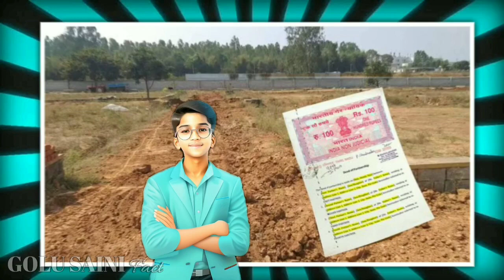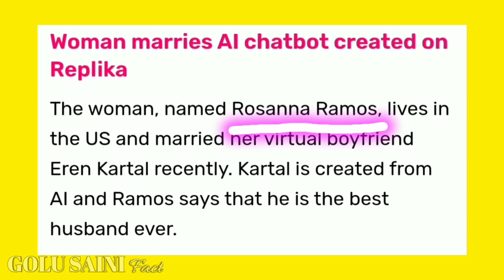क्यों की Artificial Intelligence से शादी 🤔 || Golu saini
क्यों की Artificial Intelligence से शादी 🤔